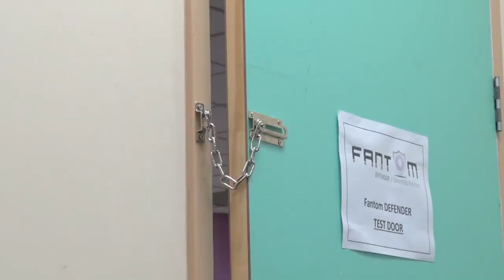澳洲FANTOM 防盜土撥鼠門檔DEFENDER操作影片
澳洲FANTOM 防盜土撥鼠門檔DEFENDER

■ 革命性的住家、辦公室安全設備，結合了現代美學及安全牢固的防盜門檔功能
■ 處於安全模式下，如同土撥鼠門檔，門可完全開啟並透過磁鐵門檔定位門片
■ 處於防盜模式下，在確保門能夠安全敞開以前，允許門打開至"對話間隙"以便確認門外拜訪者。強度比防盜鎖更堅固 !
■ 安裝簡易，磁性安全裝置只需透過腳輕推，即可快速來回切換安全/防盜模式

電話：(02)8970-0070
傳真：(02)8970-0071